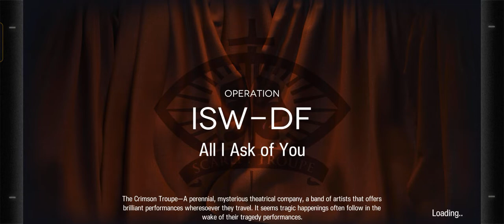Arknights IS 2 Big sad lock Hard mode Victorian crown no note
Tankiest bear vs strongest cat.

also,I am dumb and forgot I have the black shoes. could have used surtr more efficiently otherwise.

Crown bear has around 500k hp plus over 1k def. and heals around 2.5 k per sec. so without note u really need some big dps.